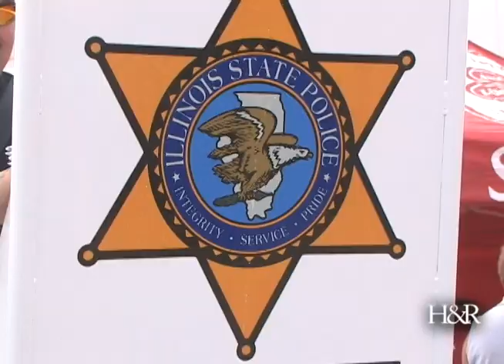The Seat Belt Convincer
The Illinois State Police invite you to experience 5-7mph of impact at the Farm Progress Show, showing the need for seat belts.